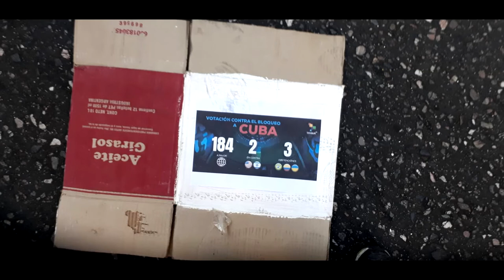Córdoba marchó en solidaridad con Cuba socialista